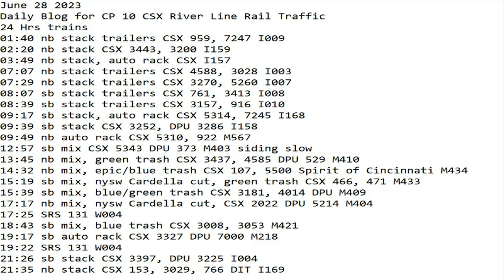June 28 2023 BigTrains.TV CP 10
24 Hrs trains
01:40 nb stack trailers CSX 959, 7247 I009
02:20 nb stack CSX 3443, 3200 I159
03:49 nb stack, auto rack CSX I157
07:07 nb stack trailers CSX 4588, 3028 I003
07:29 nb stack trailers CSX 3270, 5260 I007
08:07 sb stack trailers CSX 761, 3413 I008
08:39 sb stack trailers CSX 3157, 916 I010
09:17 sb stack, auto rack CSX 5314, 7245 I168
09:39 sb stack CSX 3252, DPU 3286 I158
09:49 nb auto rack CSX 5310, 922 M567
12:57 sb mix CSX 5343 DPU 373 M403 siding slow
13:45 nb mix, green trash CSX 3437, 4585 DPU 529 M410
14:32 nb mix, epic/blue trash CSX 107, 5500 Spirit of Cincinnati M434
15:19 sb mix, nysw Cardella cut, green trash CSX 466, 471 M433
15:39 sb mix, blue/green trash CSX 3181, 4014 DPU M409
17:17 nb mix, nysw Cardella cut, CSX 2022 DPU 5214 M404
17:25 SRS 131 W004
18:43 sb mix, blue trash CSX 3008, 3053 M421
19:17 sb auto rack CSX 3327 DPU 7000 M218
19:22 SRS 131 W004
21:26 sb stack CSX 3397, DPU 3225 I004
21:35 nb stack CSX 153, 3029, 766 DIT I169